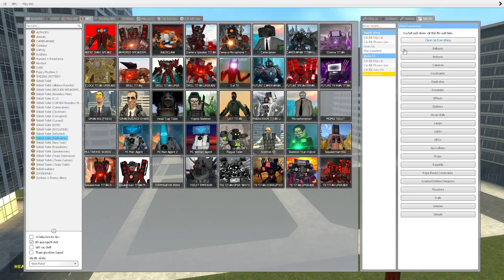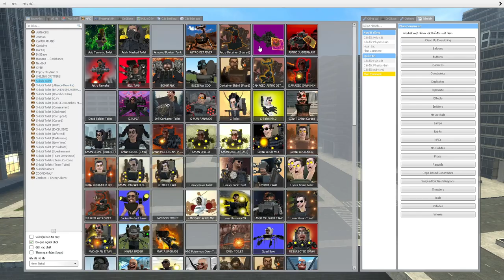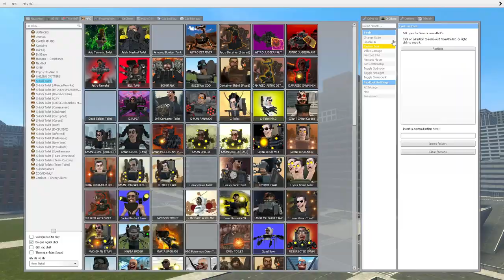skibidi toilet multiverse 267